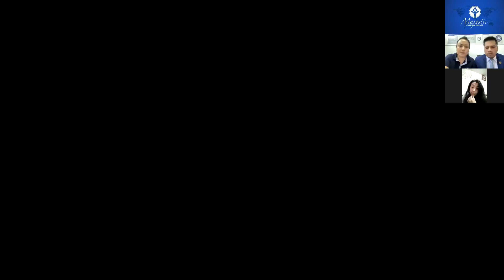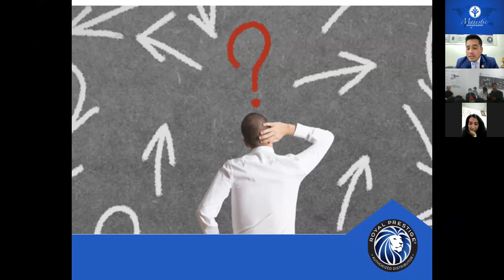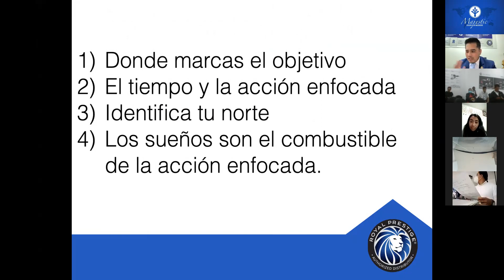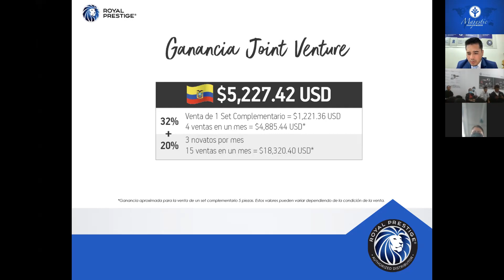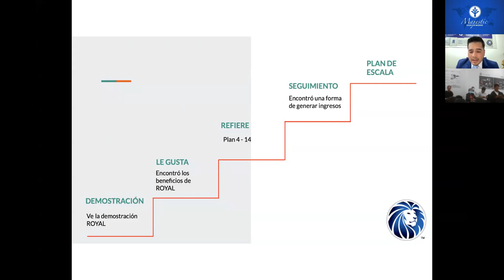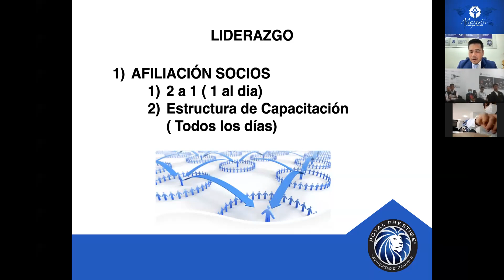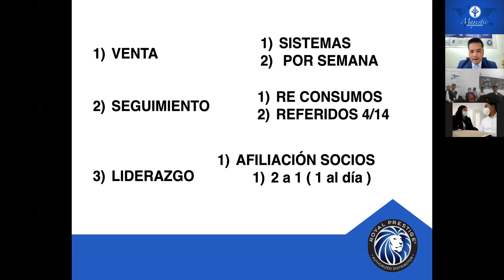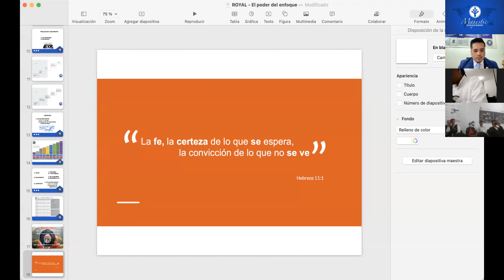Visión y Enfoque de Crecimiento Alejandra Cedeño&José Luis Oñate